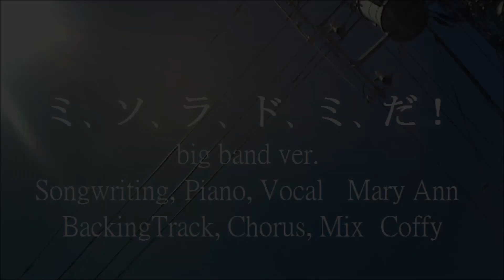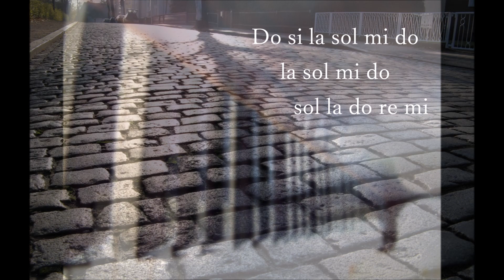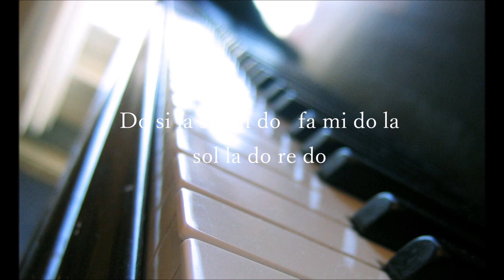「ミ、ソ、ラ、ド、ミ、だ！」【original song】 big band ver. arranged by Coffy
Songwriting, Piano, Vocal / Mary Ann pianoplayer

「ミ、ソ、ラ、ド、ミ、だ！」

ため息ついて　黙ってんなら
調子外れで歌う方が いくらかマシさ
思いきり　空へ放り投げた
Yes or No が キラキラ光りながら　降ってくんのさ

仕事終えて　細い裏道 街灯の影と散歩も　悪くない
たよりない夜でも　明日へと続いてる
解き放つよ、
ドシラソラシドレ　 ミ、ソ、ラ、ド、ミ、だっ！
ドシラソミド　ラソミド　ファミドラソ
ドシラソミド　ラソミド　ソラドレミ
ドシラソミド　ファミドラ　ソラドレド

ライブハウスのギターの音も
朝一番の鳥の声も みんな同じさ
下手くそな僕の歌もそうさ、
今　自分がここにいること 自分の音で　示してんのさ

地下鉄から　上る階段
四角く切りとった空のほうへと
今日がホント最悪なら　明日はちょっとマシ
解き放ってよ、
ドシラソ　ラシドレ　ミ、ソ、ラ、ド、ミ、だっ！

この歌のご購入とダウンロードはこちらから。（⇩ Download！）
この曲は、アルバム「踊るように今日を行く。」にも収録されています。
Mary Annの自己紹介・活動内容はこちら。（⇩ About me！
オリジナル曲一覧はこちら、
ピアノ曲一覧はこちらです。